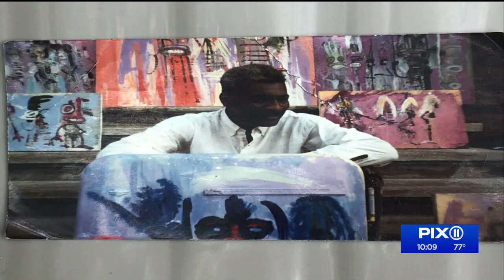Harlem Week honors well-known artist Thomas Heath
On the eve of Harlem Week, there’s a fascinating art exhibit opening in Harlem by well-known local artist Thomas Heath at the Heath Gallery, which he and his wife co-own.